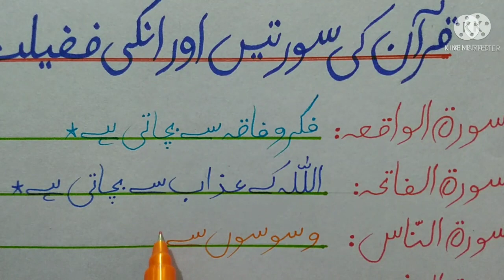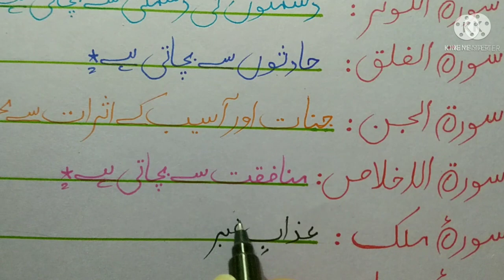Quran ki surtain or un ki fazilat